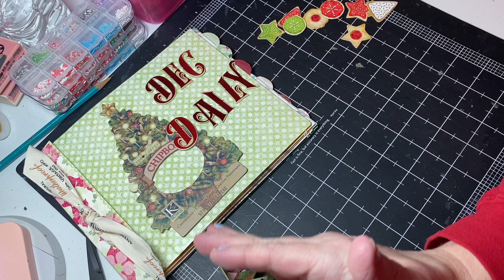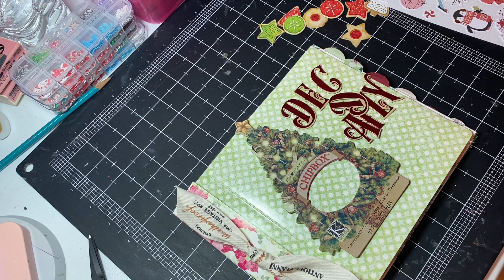December Daily 2021 - Putting the Album Together and Cover Page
December Daily footage. Day 2.